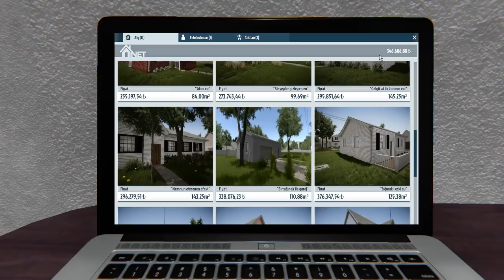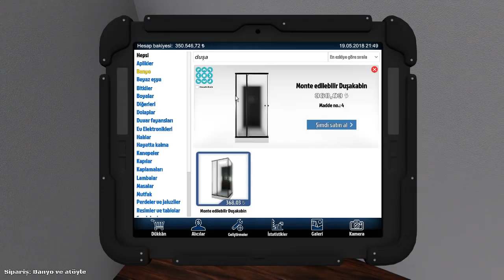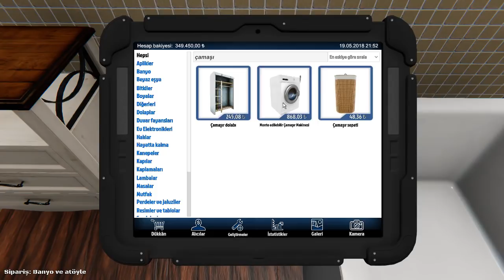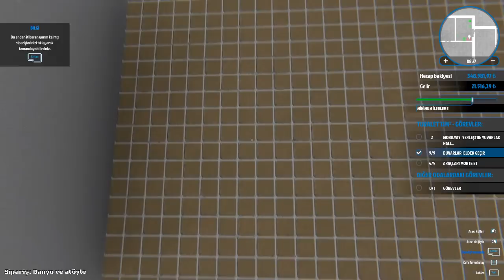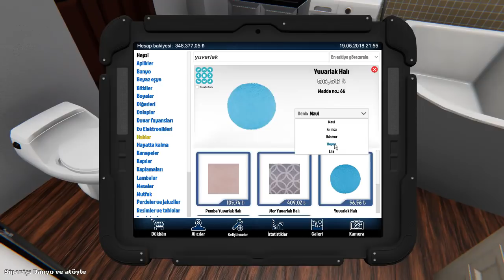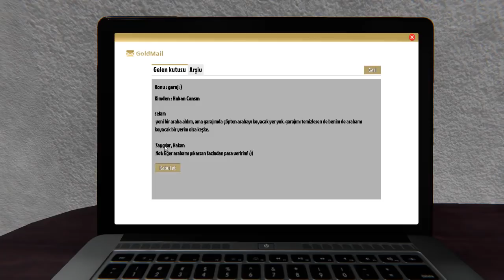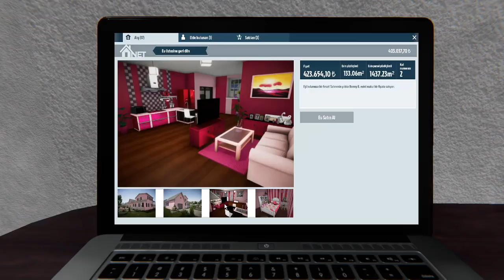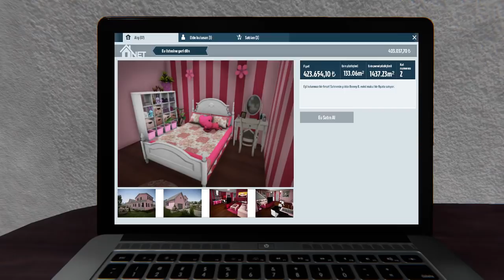House Flipper - #6 Demek Büyük Anne Pekala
Dikkat.. İlgili linklerden birisini kullandığınız taktirde ulaşacağınız alanda güvenlik garantinizi veremiyoruz.. Etrafınızda öldürmekten keyif alan insanların cirit attığı sadece en ufak poker hileleri ile için bile bıçakların çekildiği bir alanda kendinizi ne kadar güvende hissedebiliyorsanız o kadar güvende olacaksınız..

Tabii bu saydıklarım sizin de hoşunuza gidiyorsa o ayrı bir şey ;)

Herawler W.